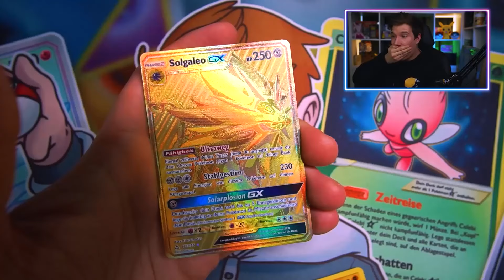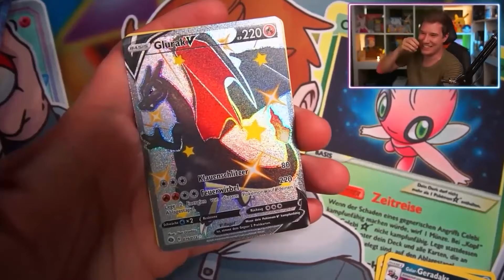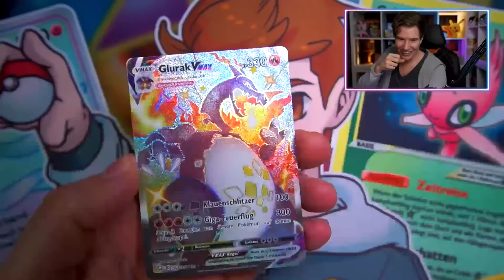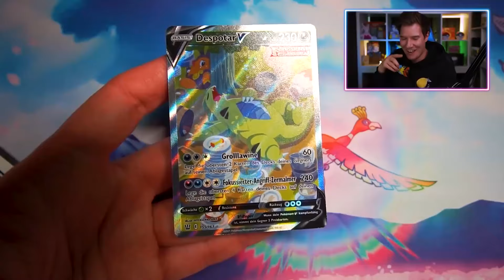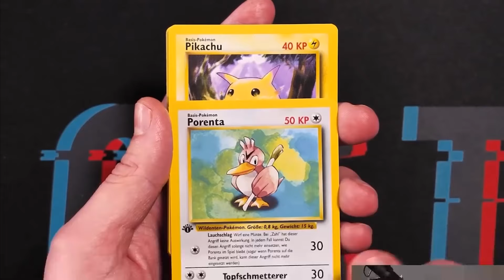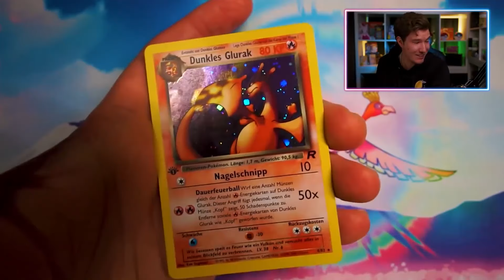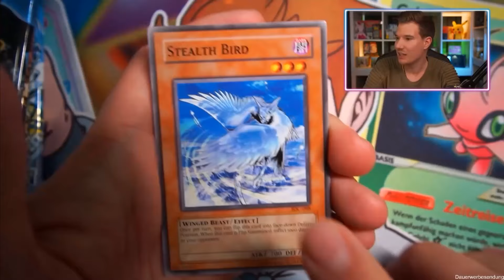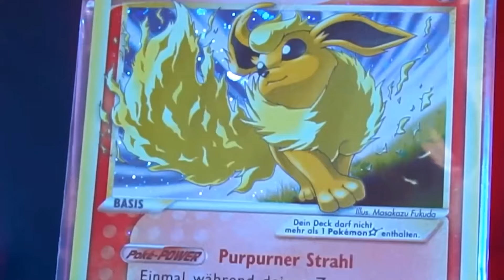Meine Top 10 POKÉMON Karten + Reaktionen 🔥😱 2021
Pokemon TheZeroOfTime Top 10 Pokémon

👨🏽‍💻 Meine Video-Ausrüstung:

►Karten Ständer

►Meine Bildschirme

►Meine Tastatur⌨️

►Meine Webcam

►Mein HeadSet

►Mein Mikrofon

►Mein Misch-Pult

►Karten Ständer